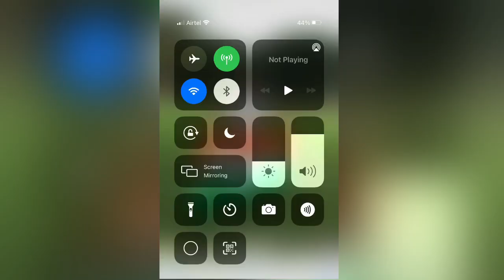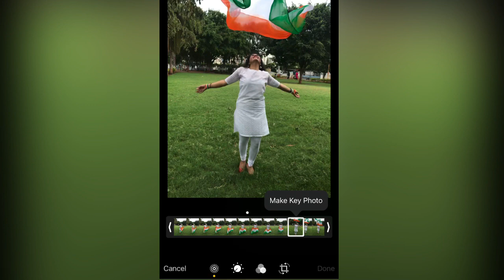Independence Day Photography ideas for girls 🇮🇳👧 Creative Photography With Tiranga at home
15 august profile photo
Independence Day photo editing
Independence special day photo editing
15 august Independence Day photo
Flag photo for girls
Indian flag photo for girls
National day photography
National day photos
National day photoshoot
15 Aug theme photography
15 August theme photo
15 august theme photoshoot
DIY Independence Day theme photography
Independence Day clothes
Independence Day clothing
Independence Day shopping
Photo with Indian flag
Photoshoot with Indian flag
Flag photo editing
Independence Day editing
Photography ideas
Photo hacks
Tiranga photoshoot for girls
Model photography in tiranga
Home photoshoot with national flag
Easy photo at home with national flag
How to click photos on Independence Day
Photoshoot on Independence Day
Photography ideas at home with mobile
Photography ideas with phone at home
Easy photo shoot
Easy photo editing
Easy photo ideas
Best photo on Independence Day
Independence Day clicks
Girls photography
Girls photo
Girls photoshoot
Ma tujhe salam
Girls photo video
Patriotic photo poses
Patriotic photo ideas
Patriotic photography
Mere desh ki dharti